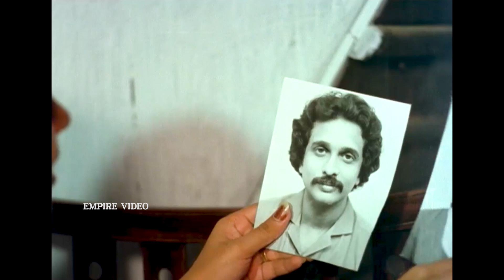സുന്ദരിപ്പൂവിനു നാണം..|Sundarippoovinu Naanam ..| Ente Upasana Movie Song | S Janaki |Johnson Master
Sundarippoovinu Naanam ...

Movie Ente Upaasana (1984)
Movie Director Bharathan
Lyrics Poovachal Khader
Music Johnson

സുന്ദരിപ്പൂവിനു നാണം, എന്തോ
മിണ്ടുവാന്‍ കാറ്റിനു മോഹം
നെഞ്ചിലോ നെഞ്ചിലെ ഓളം
അതിലോലം ലോലം ഏതോ നാദം

(സുന്ദരി...)

ചിന്തകള്‍ പാകും തന്ത്രികള്‍
പൊന്‍‌കമ്പിയില്‍‍ വീഴും ചിന്തുകള്‍
കുളിര്‍ മൂടുമോരം ഒരു രാഗതീരം
നീയെന്‍ മുന്നില്‍ നില്‍ക്കും നേരം
മഞ്ഞായ് മാറുമെന്‍ ദേഹം...

(സുന്ദരി...)

ജാലകം മുത്തിന്‍ ഗോപുരം
നിന്‍ കണ്ണിനാല്‍ ഏകും ലാളനം
കനകത്തിന്‍ താലം നവനീതനാളം
നിദ്ര ഈണം ചാര്‍ത്തുമ്പോഴും
എന്നില്‍ മേവും നിന്‍ രൂപം...

(സുന്ദരി...)

|| ANTI-PIRACY WARNING ||

*COPYRIGHT PROTECTED*